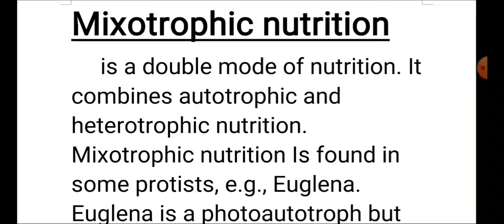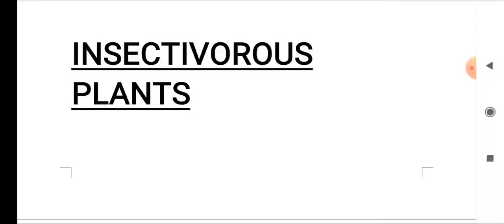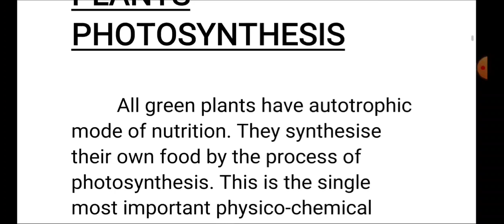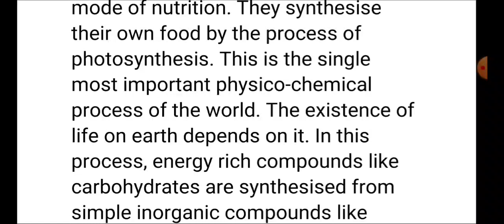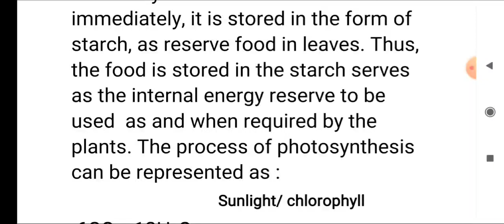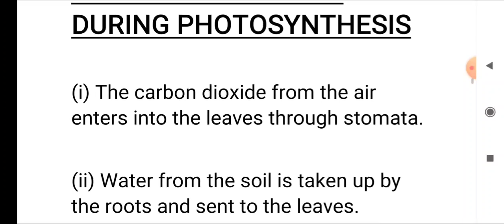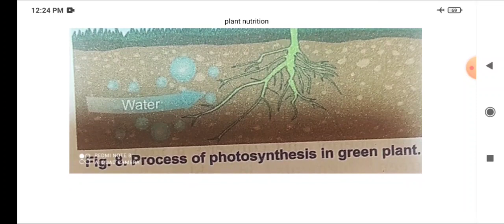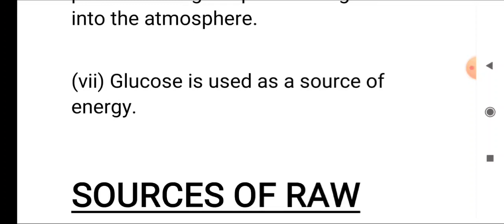Gen Science Lect 3: Types Of Nutrition and Nutrition in Plants for StockAssistant,Vet Pharmacist etc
For all jkssb n jkpsc exam notifications, results,notes n free materials n Mock Tests Join our telegram Channel